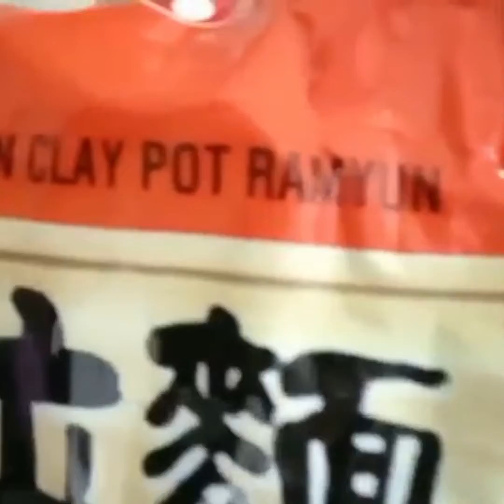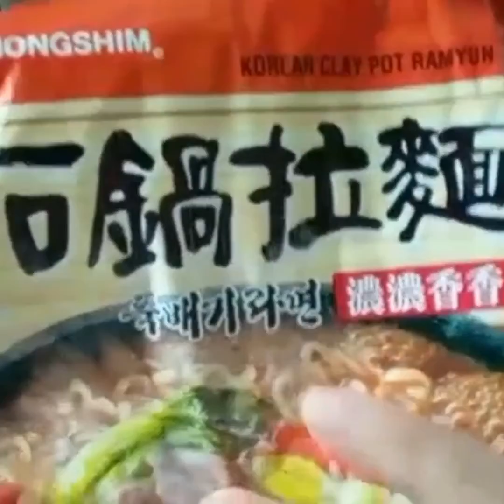Ang solusyon pag tamad ka maghugas ng plato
Ang solusyon pag tamad ka maghugas ng pinagkainan mo 😂😂